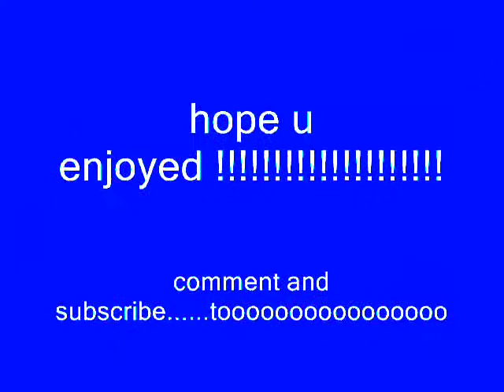Cricket Attack !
the cricket attack. you will have to wait and see what happens.